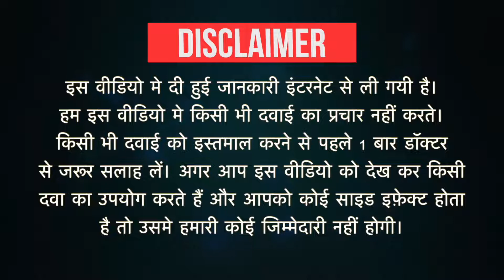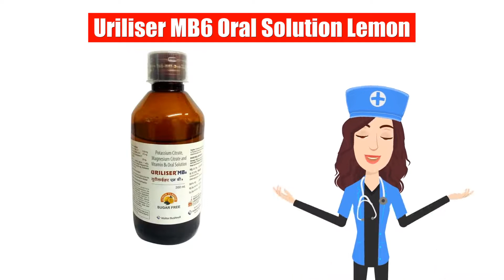Uriliser MB6 Oral Solution Lemon Uses in Hindi | Side Effects | Dose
Uriliser MB6 Oral Solution Lemon Uses in Hindi | Side Effects | Dosage

Uriliser MB6 Oral Solution Lemon Uses in Hindi
Uriliser MB6 Oral Solution Lemon Use in Hindi
Uriliser MB6 Oral Solution Lemon Kis kaam aati hai
Uriliser MB6 Oral Solution Lemon Review
Uriliser MB6 Oral Solution Lemon Use
Uriliser MB6 Oral Solution Lemon Side Effects
Uriliser MB6 Oral Solution Lemon ke Fayde
Uriliser MB6 Oral Solution Lemon ke fayde in hindi
Uriliser MB6 Oral Solution Lemon how to take
Uriliser MB6 Oral Solution Lemon how to use